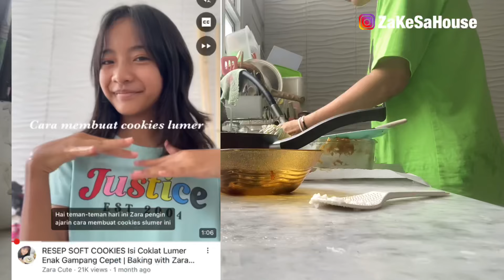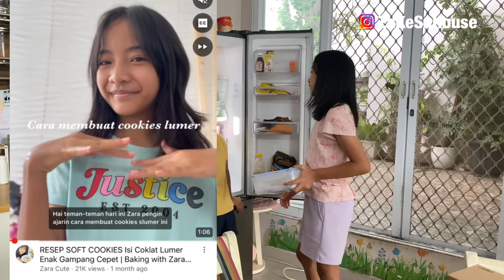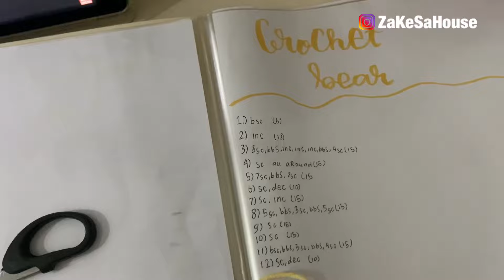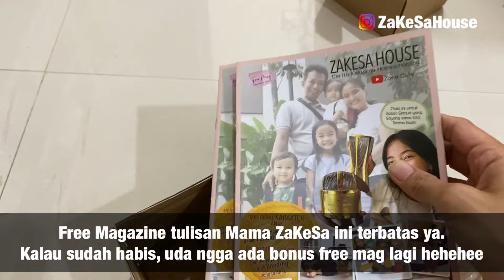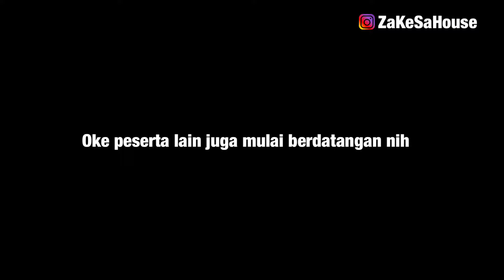Daily Routine | CARA ANAK ANAK DAPAT CUAN UNTUK TRAKTIR ORTU DAN BELANJA KEBUTUHAN MEREKA